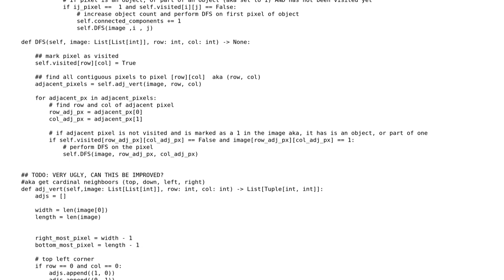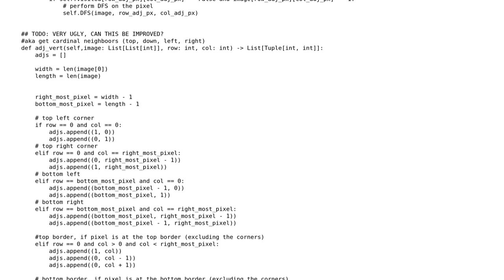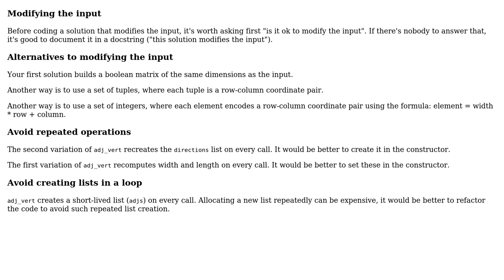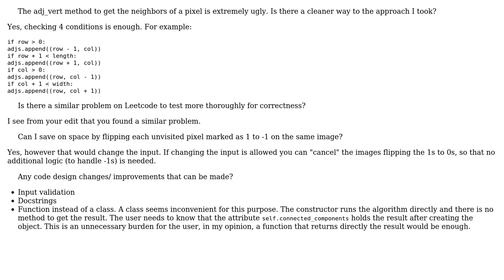Finding Number of Objects in Image (2 Solutions!!)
Finding Number of Objects in Image

With thanks & praise to God, and with thanks to the many people who have made this project possible! | Content (except music & images) licensed under CC BY-SA | Music | Images & others | With thanks to user MPC user Marc user janos and the Stack Exchange Network Trademarks are property of their respective owners. You are responsible for your own actions.